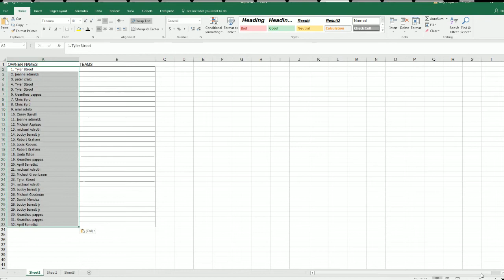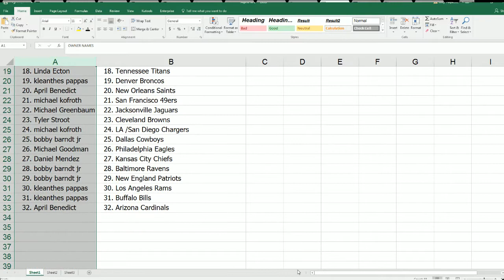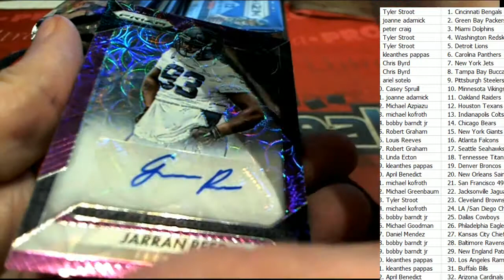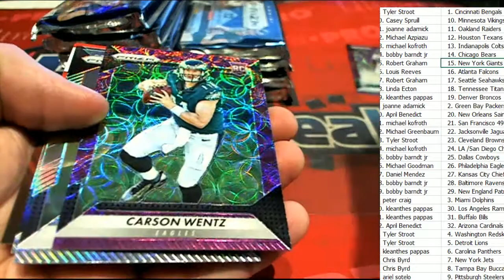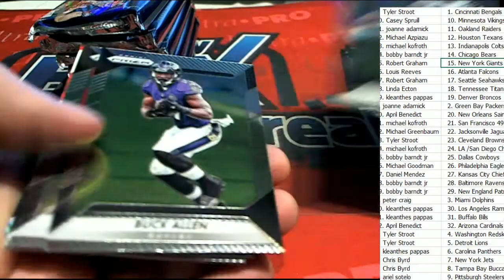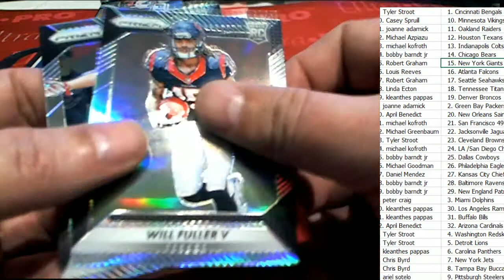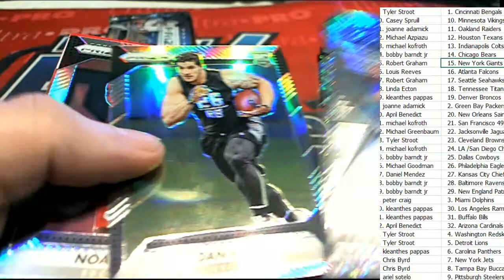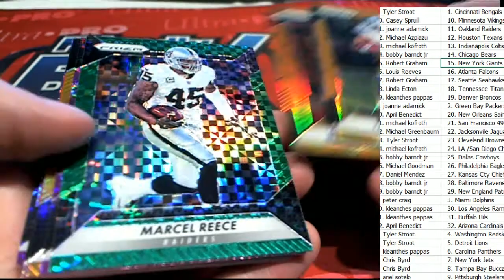2016 Panini Prizm Football Jumbo ID 16PRIZMFBJUMBOCT201